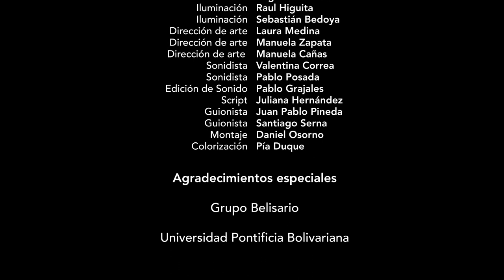No es menuda (Cortometraje/Short film)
Short film filmed in Medellín, Colombia. Produced by Marco Mosquera, David Villegas and David Crismatt.